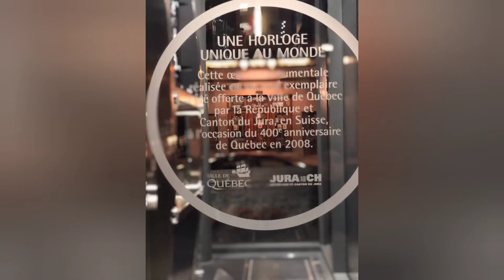رحلتي إلى مدينة كيبيك... أحسن مدينة في العالم 😍🇨🇦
Québec